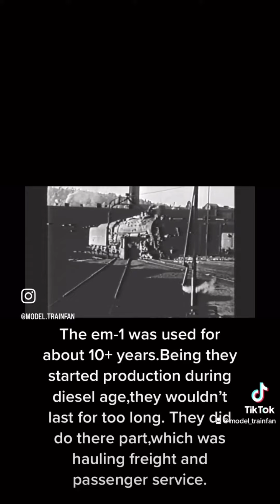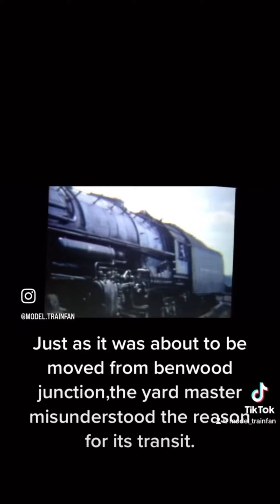The story on the “BIG”engine.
We focus on the b&os em-1s,as we understand what happened to them.